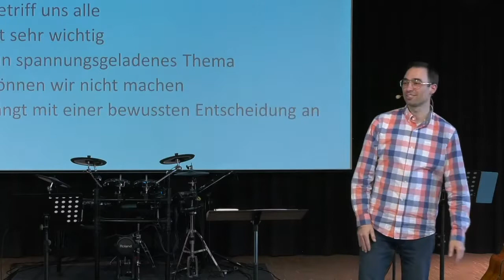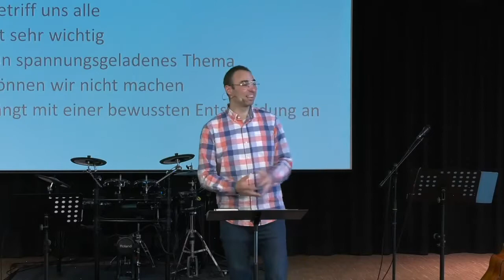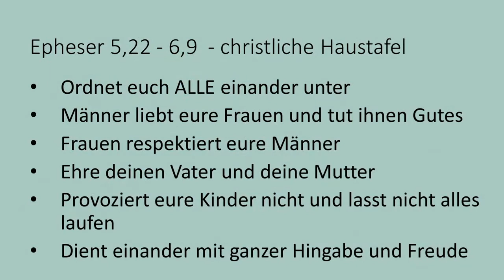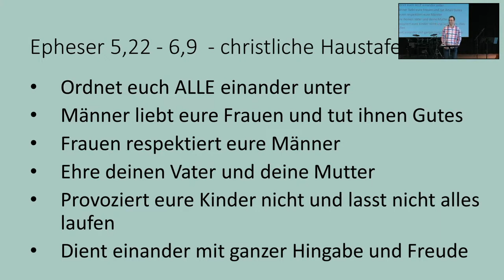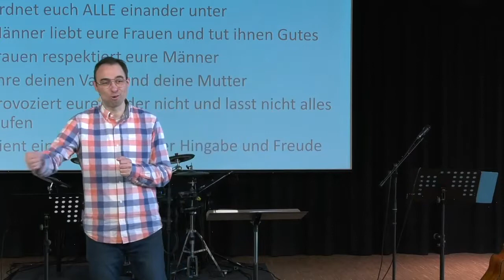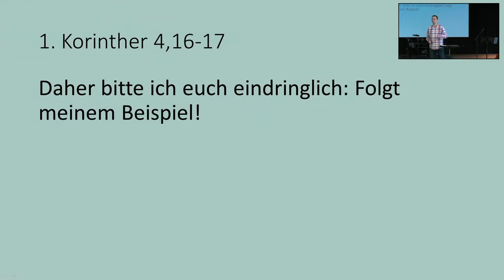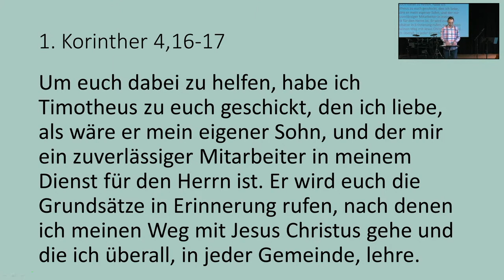2022-02-27 | Glauben zu Hause leben (2) | Bastian Hagenlocher